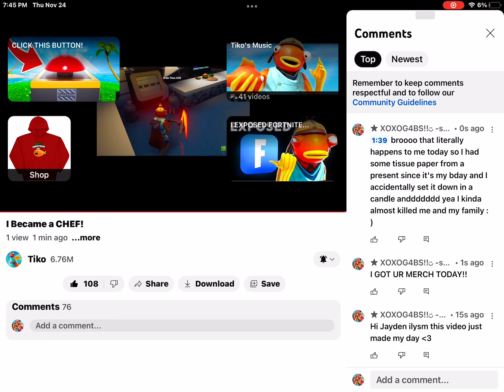Ok I kinda agree w @TikoYTOfficial ghoulz and jappaz's haircuts are pretty... TRASHHH